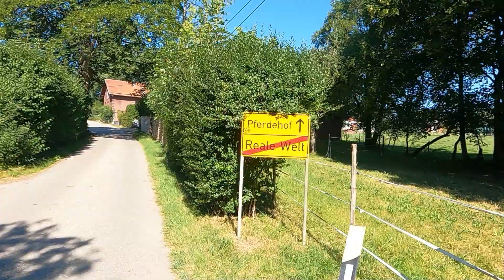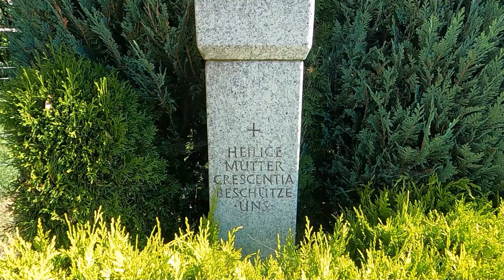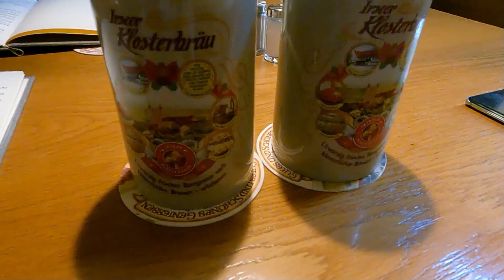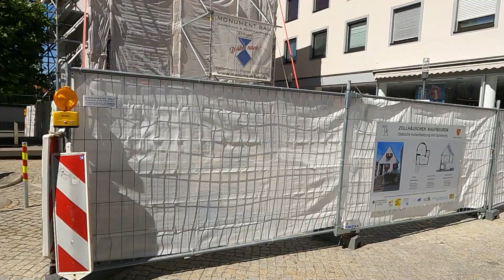Kaufbeuren - Irsee - 16-09-2022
Schöne Wanderung von Kaufbeuren zum Kloster Irsee
Nice hike from Kaufbeuren to the Irsee monastery
カウフボイレンからイルゼー修道院への素敵なハイキング